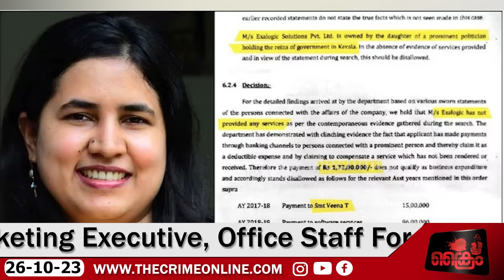ഷാർജ സുൽത്താനും ഭാര്യയ്ക്കും ലീല പാലസിൽ കമലാ വിജയൻറെ വിരുന്ന് സൽക്കാരം